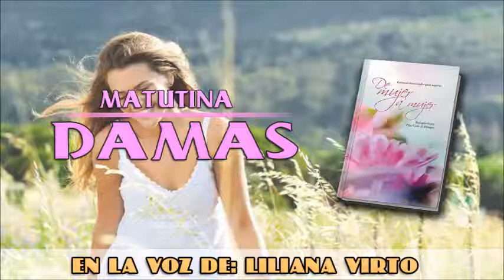Matutina de Damas: Miércoles 27 de agosto del 2014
UN DIOS SIN IGUAL

“Cuando me llame, le contestaré; ¡yo mismo estaré con él! Lo libraré de la angustia y lo colmaré de honores; lo haré disfrutar de una larga vida”. Salmo 91:15-16, DHH.

Ese día aproveché la oportunidad de hacerme las pruebas de despistaje de cáncer ginecológico en el hospital municipal. Nunca pensé que esa tarde sería la más oscura de mi vida. No me sentía bien, pero para no generar preocupaciones innecesarias a mi familia fui sola. Cuando el médico me llamó para darme el resultado deduje por su rostro que no eran buenas noticias. Me dijo que consultara a un especialista, que tal vez me solicitaría una biopsia de urgencia. Yo estaba embarazada, pero en casos como el mío, el embarazo era secundario. Aturdida, se lo comuniqué a mi esposo y al resto de la familia. Sentí gran angustia al recordar el rostro de mis pequeños hijos.

El ginecólogo no me había confirmado el cáncer, pero sentí que los especialistas sí lo harían. Y así fue. Me hice inmediatamente los estudios pertinentes. Al ver mi estado emocional, mi hermana me acompañó a recibir los resultados de la biopsia. Tenía tanto miedo, que le pedí que los leyera por mí. Eran positivos. Me abrazó y no pudimos contener el llanto. Caminamos largo rato sin rumbo. Mi esposo sufría en silencio, mi madre también rompió en llanto, sin embargo, ella se aferró a las promesas de Dios y su confianza me infundió aliento. Mamá, con familiares y hermanas de la iglesia, hicieron cadenas de oración permanente. Los sábados se unían en ayuno y vigilia, confiados en las promesas divinas.

Fui derivada a un hospital de la capital con mayor capacidad resolutiva para recibir una mejor atención, tanto para el cáncer de mama como para el embarazo de alto riesgo. Más controles. Más estudios. Quizás interrumpir mi gestación...

Fueron días de angustia sin igual, pero experimenté la respuesta de Dios a las oraciones elevadas en mi favor. Los milagros tuvieron lugar uno a la vez. Se trataba de un tumor benigno que requería controles periódicos y un buen estilo de vida. Mi bebé nació normalmente y pronto cumplirá cuatro años. Alabo a mi Dios por sus benditas promesas, y soy consciente de que cada día de vida es un milagro de amor de mi Padre celestial.

Silvia Edith Chire de Panduro, Perú

Narrado por: Esther Salgado
Por: Pilar Calle de Hengen